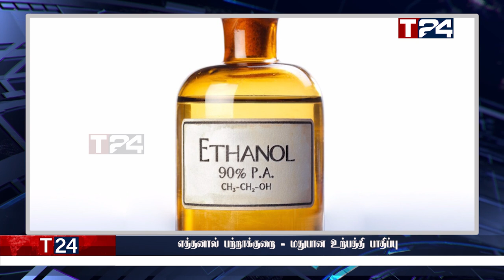காலை நேர பிரதான செய்திகள் | 25.05.2022 | Today Sri Lanka Tamil News | T24.News - Main Tamil News.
-குடியகல்வு திணைக்களம் வெளியிட்ட அறிவிப்பு
-இலங்கையை கைவிட்ட உலக வங்கி
-எத்தனால் பற்றாக்குறை - மதுபான உற்பத்தி பாதிப்பு
-வானிலையில் ஏற்பட்டுள்ள மாற்றம்!
-பேராசிரியை ஒருவர் எடுத்த அதிரடி முடிவு!